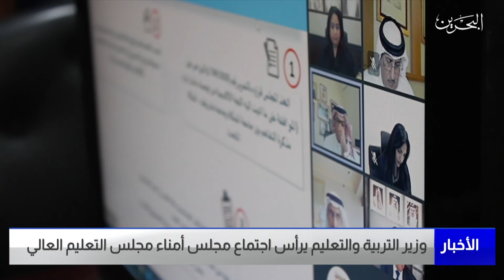البحرين مركز الأخبار : وزير التربية والتعليم يرأس اجتماع مجلس أمناء مجلس التعليم العالي 30-03-2022